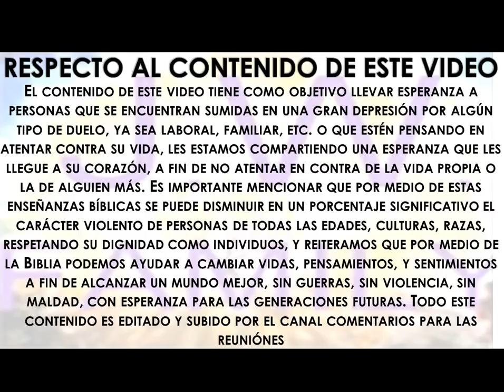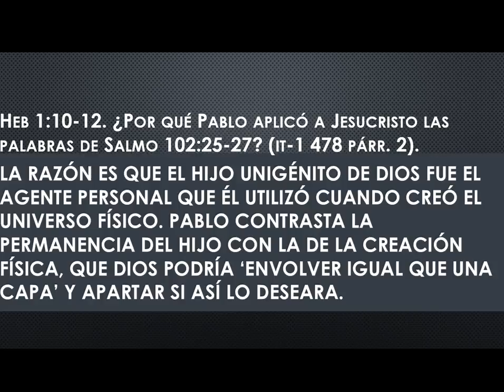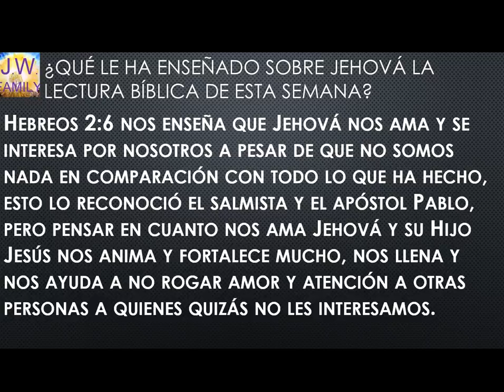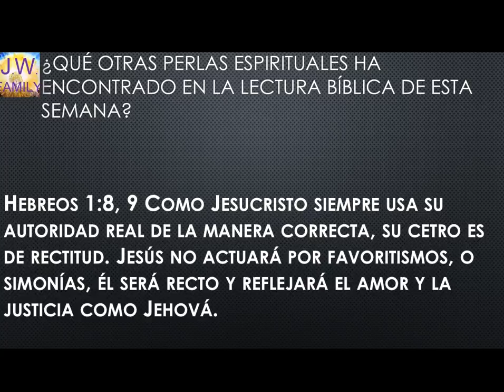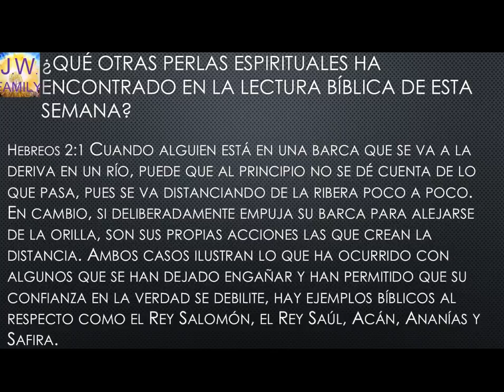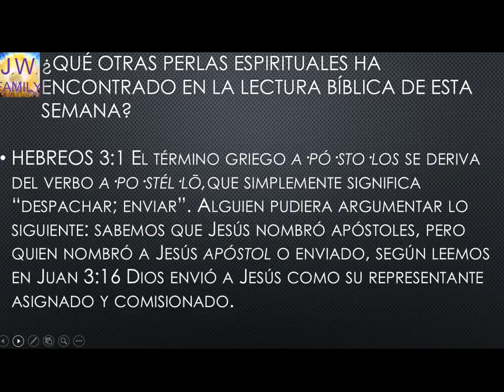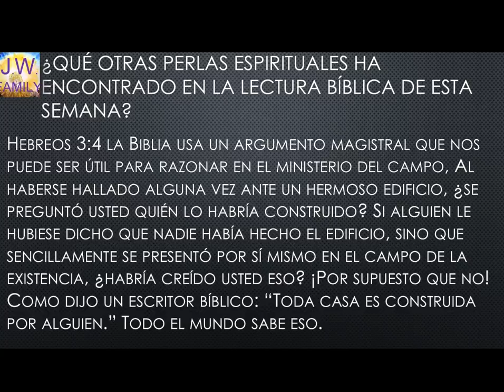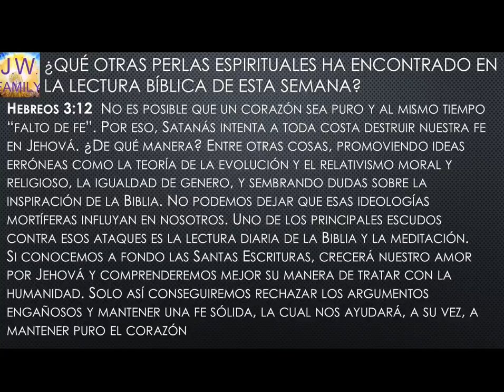PERLAS ESCONDIDAS 19-25 AGOSTO 2019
EN ESTE VIDEO LES COMPARTO UNA CONSIDERACIÓN DE LAS PERLAS ESCONDIDAS DE LA BIBLIA PARA ESTA SEMANA, ESPERO LES SEA DE UTILIDAD EN SU PREPARACIÓN PARA LA REUNIÓN, BENDICIONES A TODOS USTEDES!